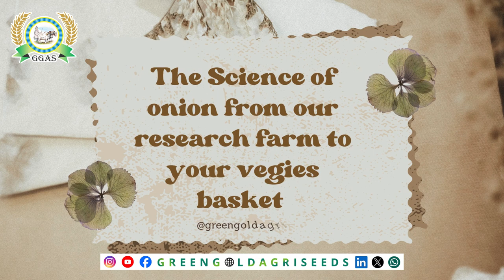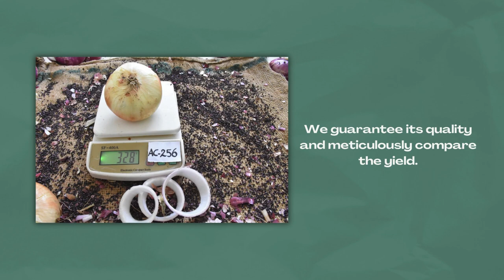FROM GGAS R & D STATION: TRIALING THE BEST TO FULFILL OUR COMMITMENT TO INNOVATION.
At GGAS R&D Station, our commitment to pushing the boundaries of what's possible in farming drives us to continually trial and test the best seeds and technologies. With every trial, we fulfill our promise to bring sustainable, efficient, and high-yield solutions to farmers worldwide. These trials serve as stepping stones toward a more resilient, productive, and eco-friendly agricultural industry, encompassing a wide range of crops and technologies, all aimed at maximizing productivity while minimizing environmental impact. Every decision we make, from seed selection to crop management, is rooted in innovation, ensuring that we remain at the forefront of agricultural advancement.
GREEN GOLD IS THE DREAM GOLD AND WE ARE "THE PIONEER OF INNOVATION"
📍 GGAS R&D FARM, Faisalabad, Punjab, Pakistan.